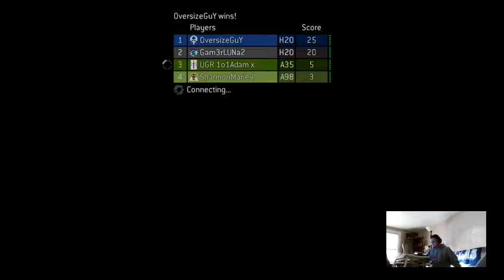[TeEm] Grind to 1.5K followers !discord Halo4 BackCompat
Playing some multiplayer & then a cusom game & then some Halo 3 campaign -- Watch live